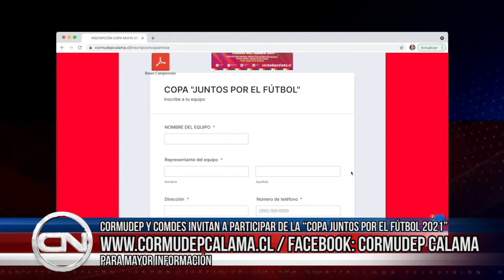07 oct 2021 Invitan a ser parte de la “copa juntos por el fútbol 2021”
07 oct 2021 Las Corporaciones de Deportes y la de Desarrollo Social, invitaron a participar en la “copa juntos por el fútbol 2021”… La iniciativa mixta y gratuita, es parte de las actividades impulsadas por la municipalidad, que buscan fomentar la actividad física y la vida sana... Las inscripciones pueden hacerse en el sitio en internet